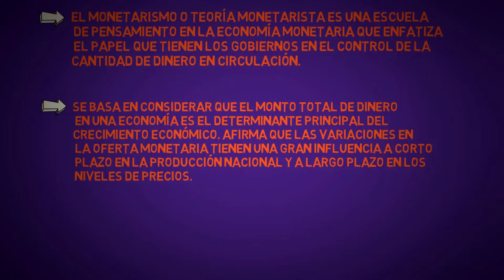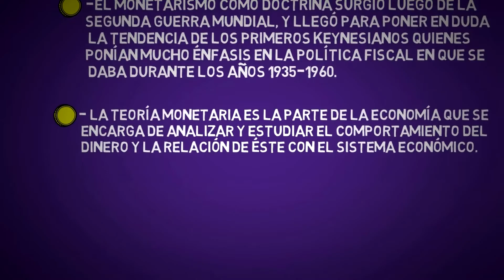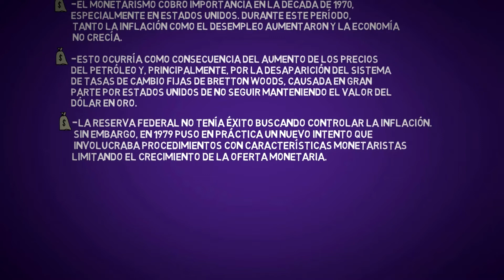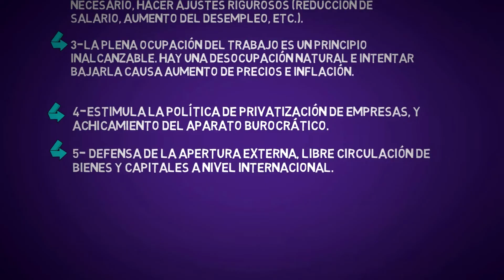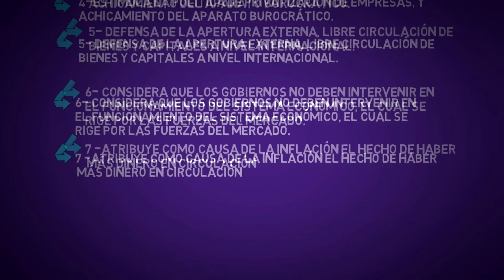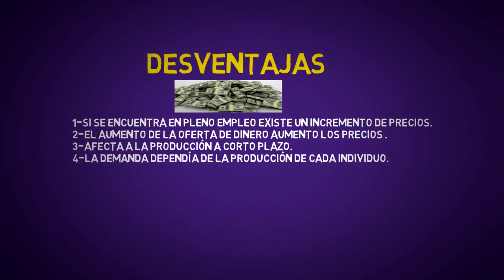EL MONETARISMO en 5 minutos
¿ QUE ES EL MONETARISMO?
CARACTERÍSTICAS, EXPLICADO
MONETARISMO CRITICAS.
LA ESCUELA MONETARISTA
CLASE DE TEORIA MONETARIA
Milton Friedman:  PENSAMIENTO ECONÓMICO
EL MONETARISMO RESUMEN
EL MONETARISMO CARACTERISTICAS
EL MONETARISMO VENTAJAS Y DESVENTAJAS
EL MONETARISMO ORIGEN.